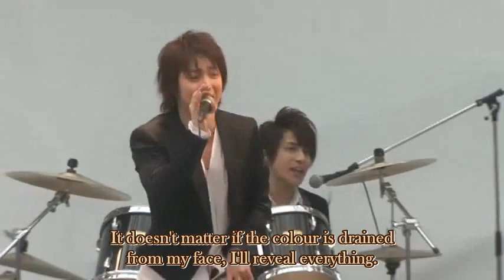[Cocoa otoko] Rebirth Last Live Event SUB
Song title: Rebirth
Artist: Cocoa Otoko

Cocoa Otoko's performance of Rebirth at their last live event on March 31st, 2012.